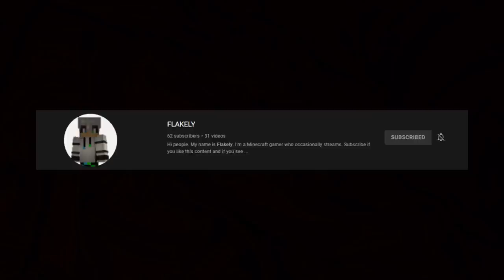I Spent 100 Days in MODDED Stardew Valley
i hope you enjoyed :3
Mods:

bye :D